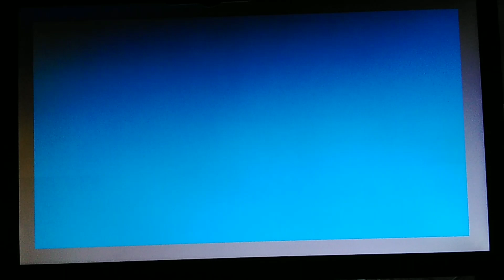Classic Sonic and Tails Animation: Brand New Season of The Cuphead Show Trailer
Cuphead and Mugman will return! There's a brand new season of The Cuphead Show! Just wait for many months until The Cuphead Show's other trailer published at Netflix channel! Enjoy watching the trailer, everyone! 😊

The Cuphead Show in season 2 has a production company of Classic Sonic and Tails Animation.

Trivia:
Classic Tails' text dialogue is made by him for using the pincer.